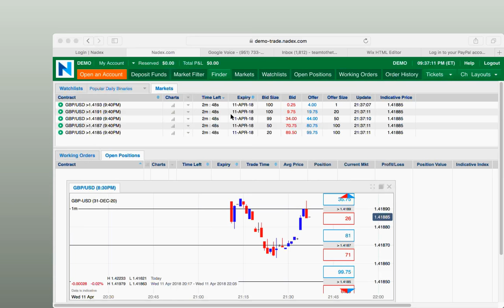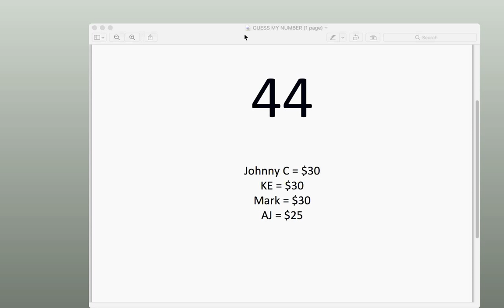💰TA Gives Away $170 In LIVE Training with NADEX Binary Options..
Mark Fuller

[ SEO ]

NADEX
Binary Options
nadex binary options
Binaries
FOREX
Forex Signals
Foreign Exchange Market
Currency Market
Commodities Market
Financial Markets
Trading
Starbucks
binaryoptions
mark fuller
mark fuller team alliance
binary options
team alliance
binary trading
binary
iq option
options trading,
expert option
stock
trade
day trading
analysis
iqoption
finance
profit
wall street
bitcoin
litecoin
crypto
ethereum
bitcoin price prediction
btc
crypto news
eth
best cryptocurrency
xrp
bitcoin futures
cardano
bittrex
xrp ripple
crypto crash
tron price prediction
bitcoin price